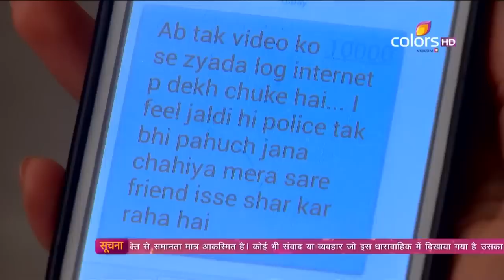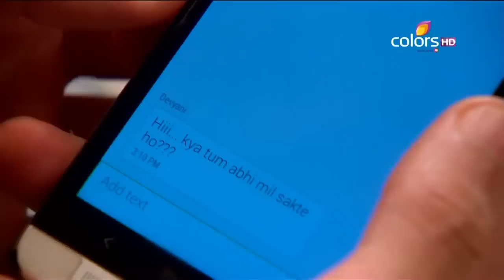Shastri Sisters | शास्त्री सिस्टर्स | Episode 58 | Shastri Ji Blasts Devyani! | Colors Rishtey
Where the police appreciate Devyani's valiant efforts for helping them in catching the criminals, Shastri Ji blasts Devyani for not following his lesson and speaking lies. Will Devyani give up her freedom in order to follow her father's orders?

Hailing from a small town in Kanpur, Narayan Shastri's four daughters - Alka, Anushka, Devyani and Peeya, are in for a culture shock as they relocate to Delhi. While coping with their personal struggles, the four sisters learn to live in a big city and yet manage to retain the essence of their small town lives.